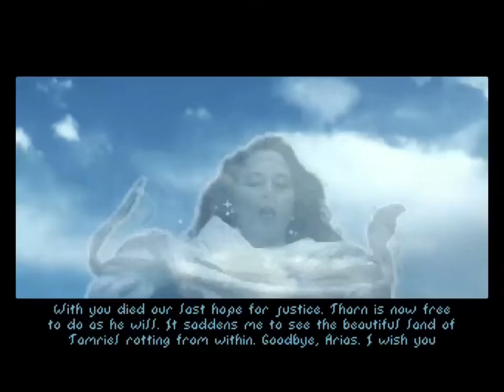The Elder Scrolls Arena: Episode 020 - Stonekeep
I finally make my way to Stonekeep in the province of Hammerfell and start my way through.